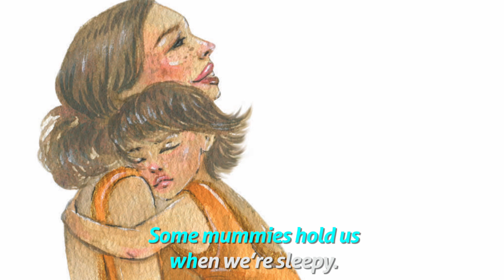SOME MUMMIES - Read Along Stories for Kids (Animated Bedtime Story) | Storyberries.com | NO LOGO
DESCRIPTION: Some mummies help us, and some mummies love us. What does your mummy do?

Conversation, Family

1. What is your favourite thing to do with your Mummy?

2. What do you think is your Mummy's favourite thing to do with you?

Credits:
Bedtime Story for Kids written by Jade Maitre
Illustrated by Oceanoart (under license)
Book design by Jade Maitre